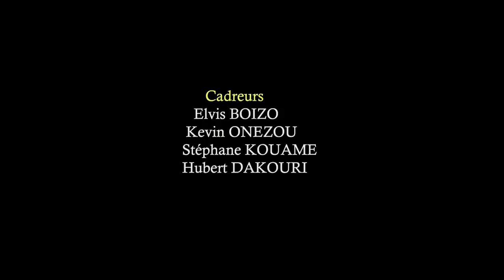PARTIE 5: LA FOI : LES SITES SPIRITUELS DE LA FOI. Message du Seigneur au 1er Janv 2021